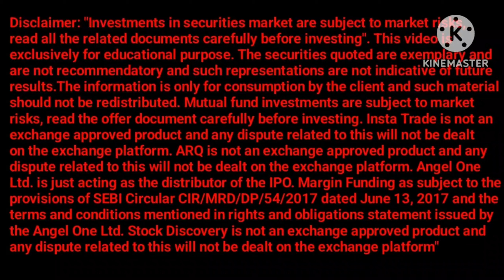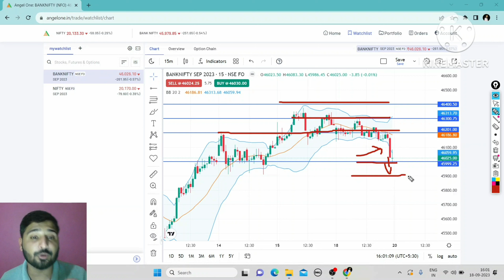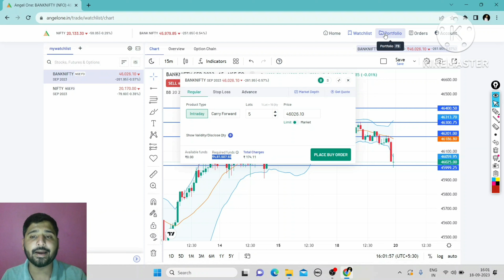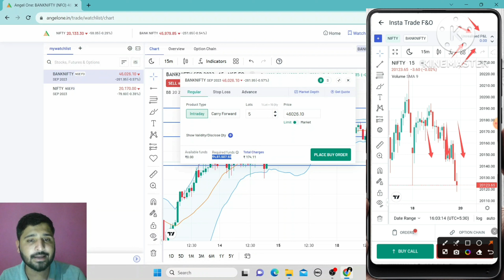NIFTY ANALYSIS FOR TOMORROW | BANK NIFTY ANALYSIS FOR 20 Sep WEDNESDAY | LATEST STOCK MARKET NEWS